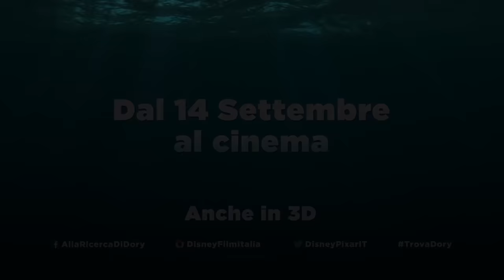ALLA RICERCA DI DORY | Conosci la piccola Dory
Alla ricerca di Dory | Clip + Trailer Compilation in Italiano

Alla ricerca di Dory il film Disney / Pixar, in uscita in Italia il 14 settembre, è il seguito di Alla ricerca di Nemo, sempre la regia del suo autore originale, Andrew Stanton